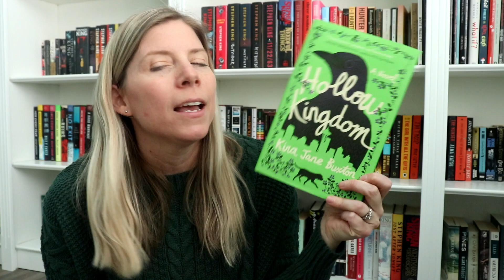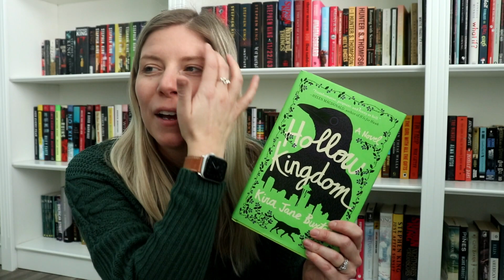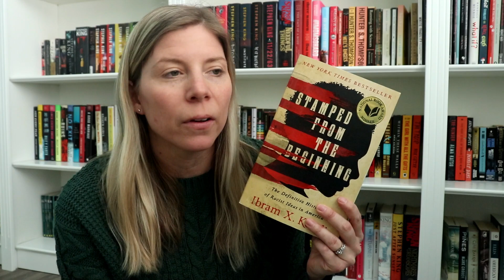Last 10 Books Tag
Questions:
1)  The last book you didn’t finish?
2)  The last book you re-read?
3)  The last book you bought?
4)  The last book you said you read but didn’t?
5)  The last book you wrote in the margins of?
6)  The last book you had signed?
7)  The last book you lost?
8)  The last book you had to replace?
9)  The last book you had an argument over?
10) The last book you couldn’t get hold of?